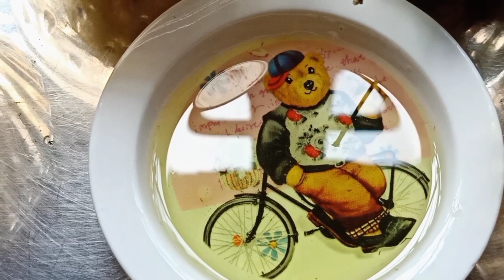Best home remedies for hair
I use kitchen ingredients.
Lemon🍋🍋.
Henna( জেতুকা).
Neem/Curry leaves powder. (নিম আৰু নৰসিংহ গুৰি).
Yogurts(দৈ).
Banana(কল).
Aleovera(চালকুৱৰী).
Apple cider vinegar.
Baking soda.
Coconut oil( নাৰিকল তেল).
If atlst one remedies use per week dn get healthy/ shinny/hair.
Megha kalita.